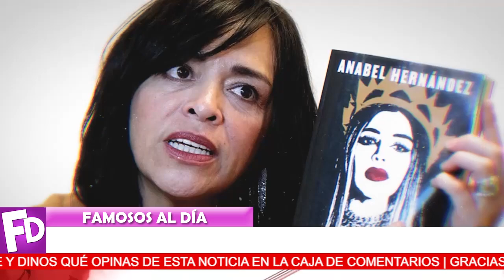📌😭 Galila Montijo 𝗥𝗘𝗖𝗜𝗕𝗘 𝗛𝗨𝗠𝗜𝗟𝗟𝗔𝗖𝗜𝗢𝗡 De Carmen Muñoz / 𝗡𝗢 𝗦𝗘 𝗟𝗢 𝗘𝗦𝗣𝗘𝗥𝗔𝗕𝗔 ❌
No se esperaba esto la polèmica conductora.

¡ BIENVENIDOS ‼️

televisa
exclusivas
venga la alegria
tv azteca
polemica
chismes
Entertainment
farandula mexico
¡ Carmen Salinas 𝗗𝗘𝗝𝗔 𝗧𝗢𝗗𝗢 𝗟𝗜𝗦𝗧𝗢 𝗦𝗘 𝗣𝗥𝗘𝗣𝗔𝗥Ó 𝗣𝗔𝗥𝗔 𝗦𝗨 𝗣𝗔𝗥𝗧𝗜𝗗𝗔 !
 ¡ Galilea Montijo 𝗥𝗘𝗖𝗜𝗕𝗘 𝗗𝗨𝗥𝗔 𝗥𝗘𝗦𝗣𝗨𝗘𝗦𝗧𝗔 de Anabel Hernández !
 ¡ 𝗨𝗟𝗧𝗜𝗠𝗔 𝗛𝗢𝗥𝗔 𝗦𝗔𝗟𝗘 𝗔 𝗟𝗔 𝗟𝗨𝗭 𝗨𝗡𝗜𝗖𝗢 𝗛𝗜𝗝𝗢 de Benito Rivers !
¡ 𝗡𝗢𝗧𝗜𝗖𝗔 𝗗𝗘 𝗨𝗟𝗧𝗜𝗠𝗢 𝗠𝗜𝗡𝗨𝗧𝗢  Carmen Salinas 𝗡𝗨𝗘𝗩𝗔𝗦 𝗡𝗢𝗧𝗜𝗖𝗜𝗔𝗦 𝗗𝗘 𝗦𝗨 𝗦𝗔𝗟𝗨𝗗 / 𝗨𝗟𝗧𝗜𝗠𝗔 𝗛𝗢𝗥𝗔 !
¡ Anabel 𝗟𝗘 𝗕𝗢𝗧𝗔 𝗟𝗔 𝗠𝗔𝗦𝗖𝗔𝗥𝗔 a Galilea Montijo 𝗖𝗢𝗡 𝗘𝗦𝗧𝗔𝗦 𝗣𝗥𝗨𝗘𝗕𝗔𝗦 !
 ¡ 𝗛𝗔𝗖𝗘 𝗨𝗡𝗔𝗦 𝗛𝗢𝗥𝗔𝗦 𝗖𝗔𝗣𝗧𝗔𝗡 a Nerea Godinez 𝗠𝗨𝗬 𝗔𝗖𝗔𝗥𝗔𝗠𝗘𝗟𝗔𝗗𝗔 𝗖𝗢𝗡 𝗦𝗨 𝗘𝗫𝗣𝗔𝗥𝗘𝗝𝗔 !
 ¡ 𝗟𝗘𝗦 𝗖𝗢𝗡𝗩𝗜𝗘𝗡𝗘 𝗤𝗨𝗘 𝗡𝗢 𝗗𝗘𝗦𝗣𝗜𝗘𝗥𝗧𝗘 ! Se Descubre Andan 𝗧𝗥𝗔𝗦 𝗘𝗟 𝗣𝗨𝗘𝗦𝗧𝗢 de Carmen Salinas !
 ¡ 𝗨𝗟𝗧𝗜𝗠𝗔 𝗛𝗢𝗥𝗔 Médicos 𝗔𝗡𝗨𝗡𝗖𝗜𝗔𝗡 𝗧𝗥𝗜𝗦𝗧𝗘 𝗡𝗢𝗧𝗜𝗖𝗜𝗔 de Carmen Salinas !